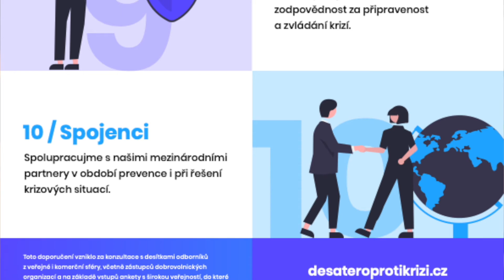Systém protikrizové ochrany – 10 oblastí, jeden provázaný funkční celek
Jedno je jisté – předvolební kampaň rozhádá společnost a zhorší společenskou krizi v Česku. Pokud se do toho na podzim přidá i další vlna koronavirová krize, máme problém.

Za pomoci expertů, politiků, odborníků na krizové řízení i široké veřejnosti, jsem dal dohromady 10 klíčových oblastí ke zlepšení, aby bylo Česko na příští krize lépe připraveno – 10 bodů Systému protikrizové ochrany. Celý návrh tohoto systému najdete na